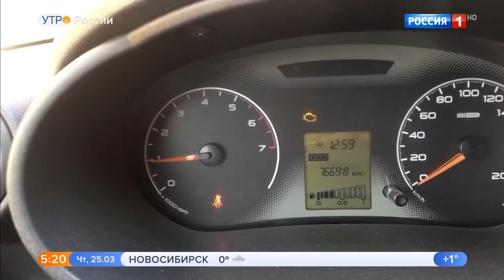Неисправности катализатора,Видео обзор.